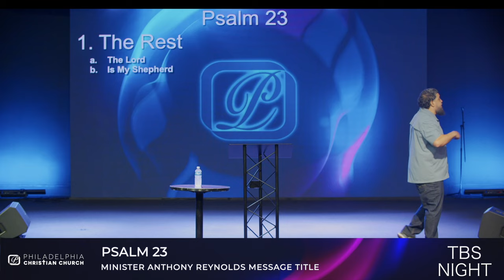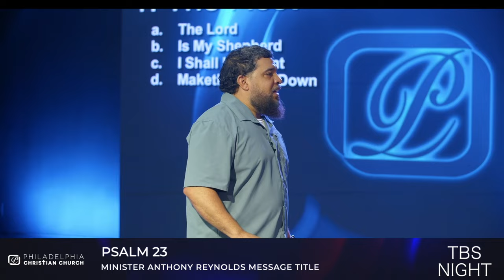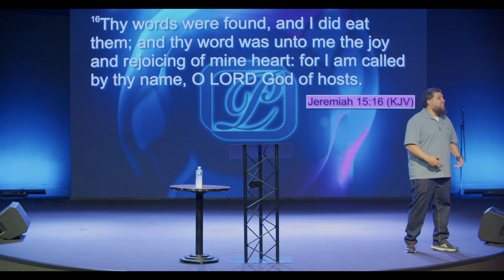Psalm 23 - Minister Anthony Reynolds {Philadelphia Christian Church}